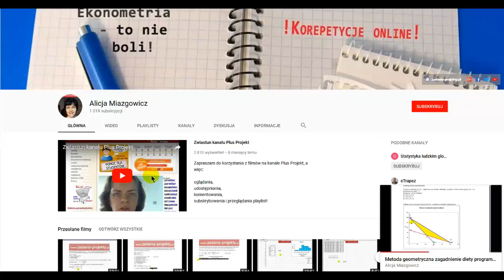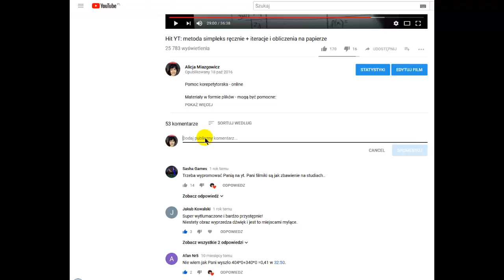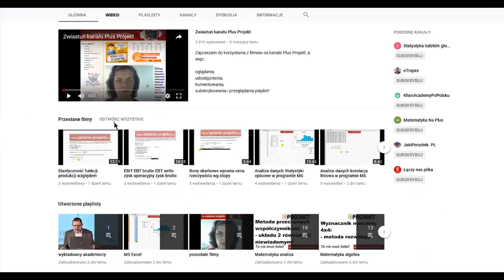Metoda simpleks - na minimum - postać kanoniczna i bazowa i 1. tablica liczenie ręczne tabelkami